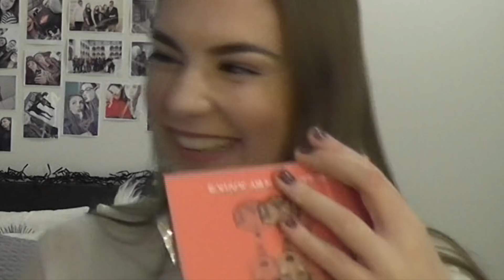CHALLENGE: transformerer mamma om til meg | Sandra Bury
I dag får dere se en video med min kjære mamma, der jeg prøver å tranformere henne om til meg! Enjoy!! xx

My song ¨Home¨ is out!!